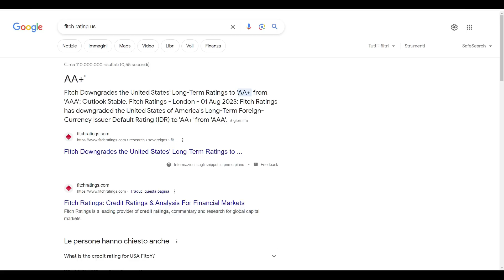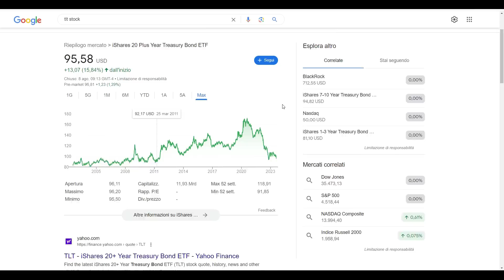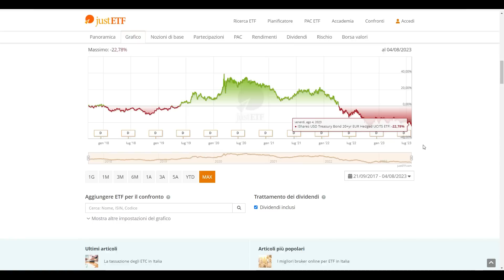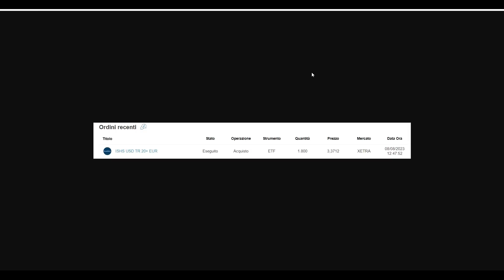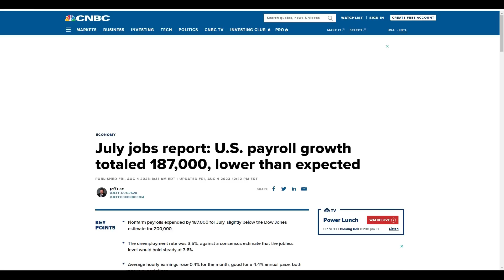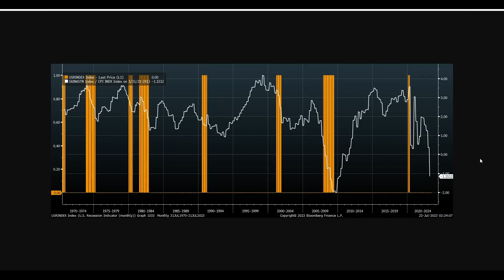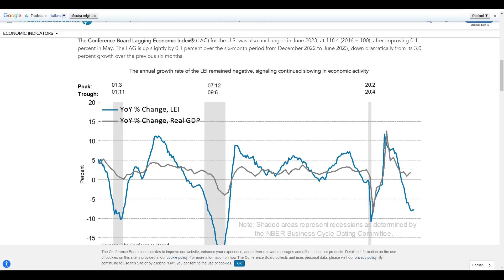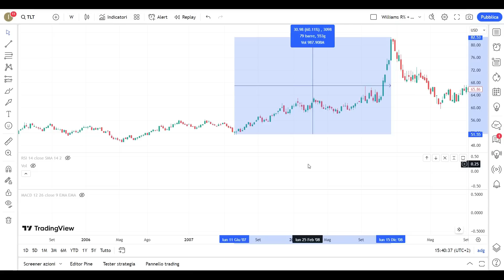ETF OBBLIGAZIONARI - Guadagnare il 60% da un FUTURO taglio dei TASSI è possibile?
Laddove la FED in futuro tagliasse con decisione i tassi d'interesse esistono degli ETF che potrebbero guadagnare moltissimi punti percentuali:

iShares USD Treasury Bond 20+yr EUR Hedged UCITS ETF
ISIN IE00BD8PGZ49   |  Ticker IUSV
iShares USD Treasury Bond 20+yr UCITS ETF USD (Acc)
ISIN IE00BFM6TC58   |  Ticker SXRC
iShares USD Treasury Bond 20+yr UCITS ETF (Dist)
ISIN IE00BSKRJZ44   |  Ticker IS04
iShares Euro Government Bond 20yr Target Duration UCITS ETF
ISIN IE00BSKRJX20   |  Ticker IS05